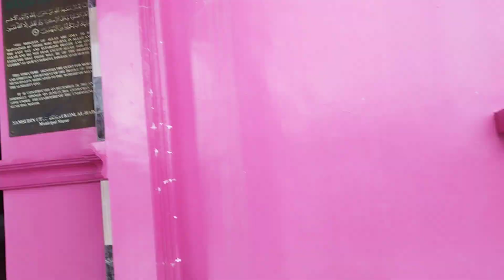Pink mosque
napadaan lang